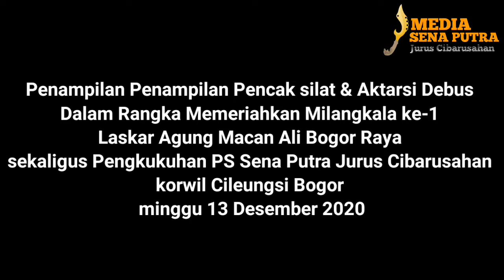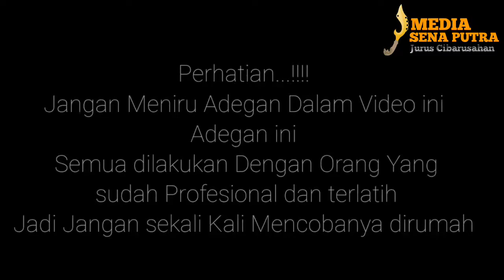MILAD LASKAR MACAN ALI NUSWANTARA BOGOR RAYA KE 1